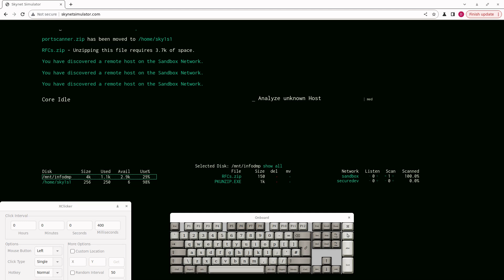video a 4079